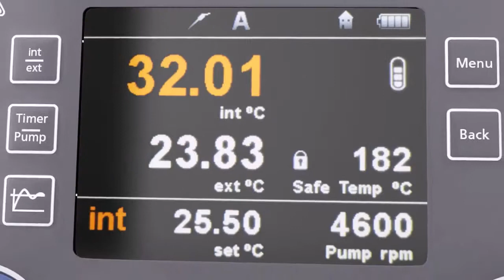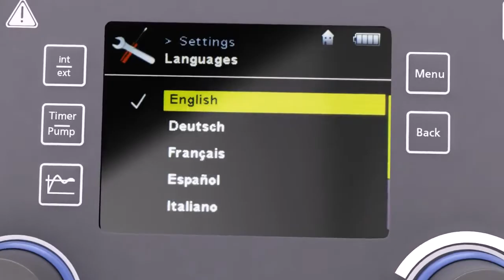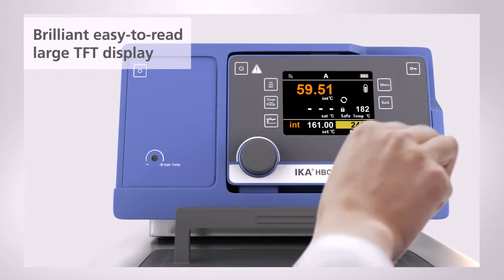Imlab - New product line from IKA Immersion and circulating thermostats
IKA biedt een breed scala aan regelsystemen voor de omgevingstemperatuur die voldoen aan de norm DIN 12876, voor temperaturen tussen -20°C en +250°C. Het productportfolio van IKA omvat onder andere dompelthermostaten, verwarmende circulatiebaden, circulatiethermostaten en recirculatiekoelers. Precisietechnologie en gebruiksgemak maken de temperatuurregeling zo gemakkelijk mogelijk voor alledaagse toepassingen in het laboratorium. Alle thermostaten van IKA voldoen aan de strengste veiligheidsvoorschriften. IKA biedt ook een uitgebreide selectie aan toebehoren voor thermostaten, zoals baden, bruggen, vloeistoffen voor temperatuurbehoud en nog veel meer.